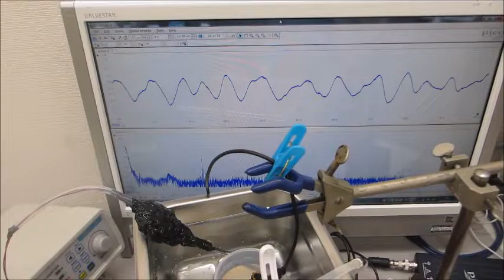超音波システム（音圧測定解析、発振制御）を利用した実験